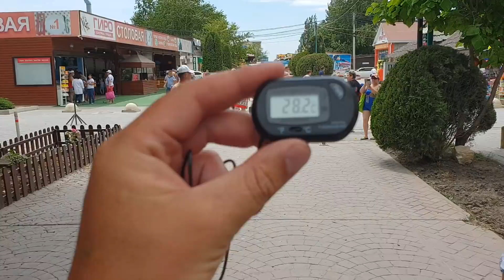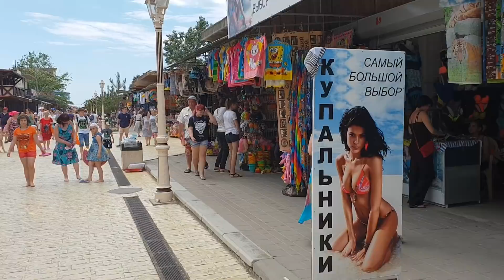Анапа. Погода. 18.06.2018 - Паралия цены - Параход - место день рождения. Море людей!!!